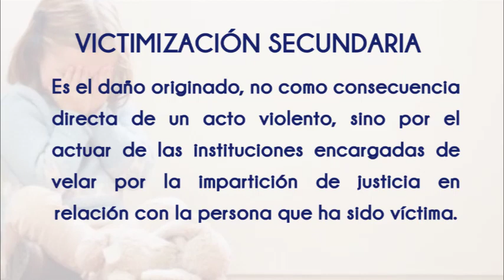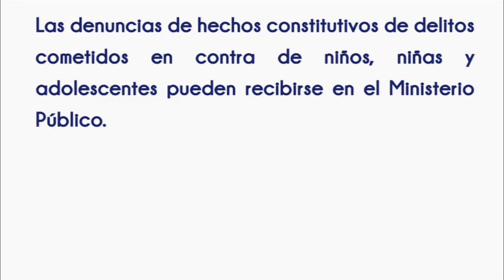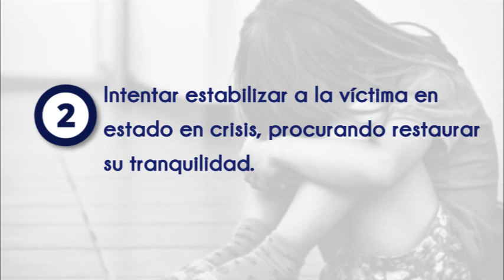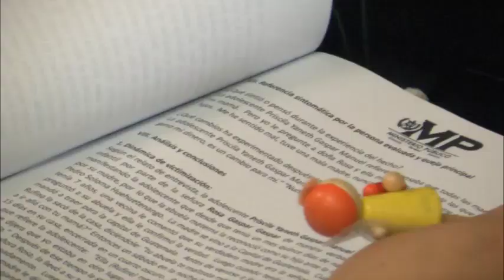Estrategias para evitar la Victimización Secundaria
Presentacion de las estrategias